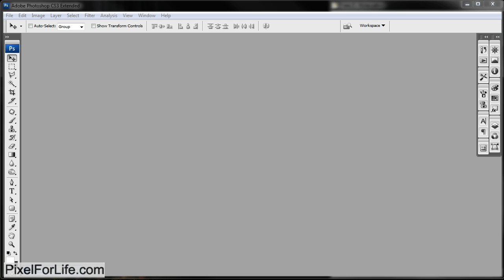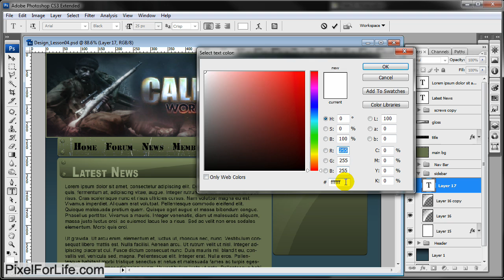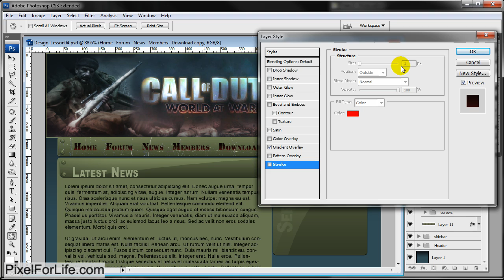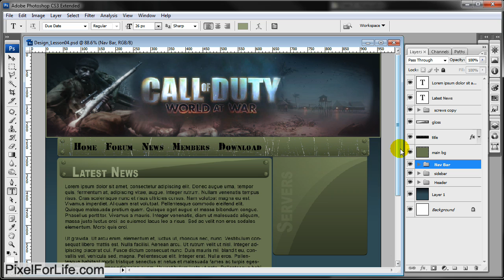Photoshop Website Design - Sidebar / Rollover BTN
This is the forth, and final, part of a "Photoshop Website Design" series.